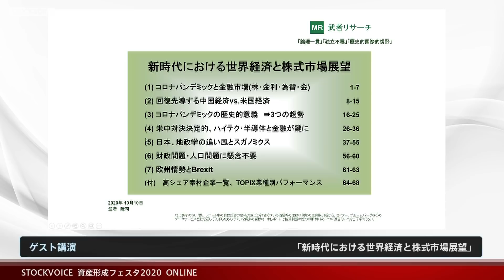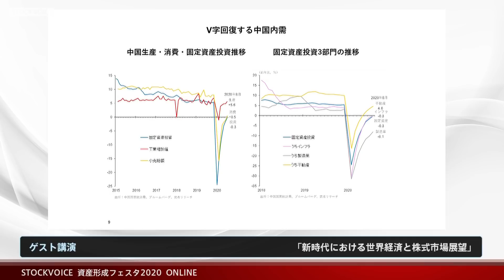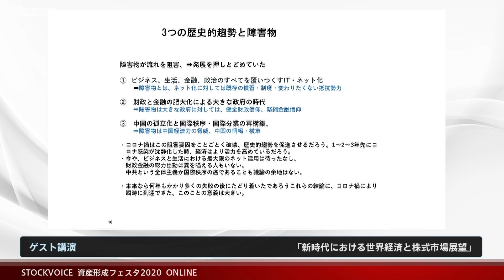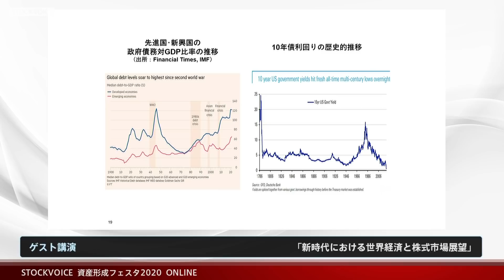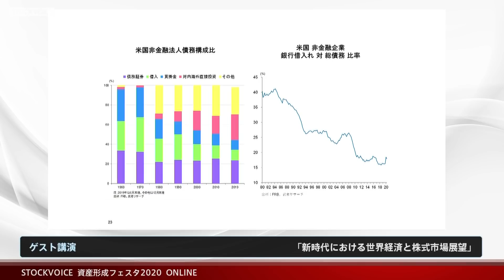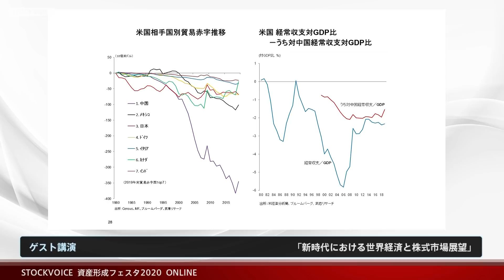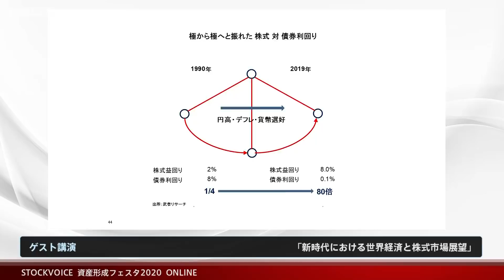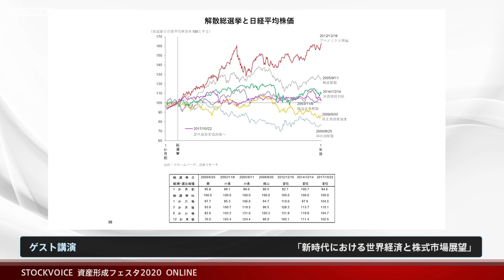【資産形成フェスタ2020】武者 陵司氏講演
2020年10月10日(土)開催【資産形成フェスタ2020】

 武者リサーチ　武者 陵司 様の講演の模様をご視聴いただけます。